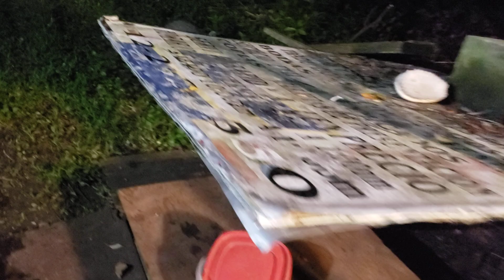Raccoon "Mama" & Two Babies.. Acting Natural as Can be Around Me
These raccoons looks to be very comfortable & relax to me.. Raccoon "Mama" is telling the babies to be nice.. They look good and heathy.. and a short story about me..